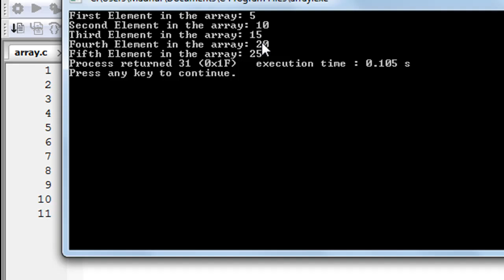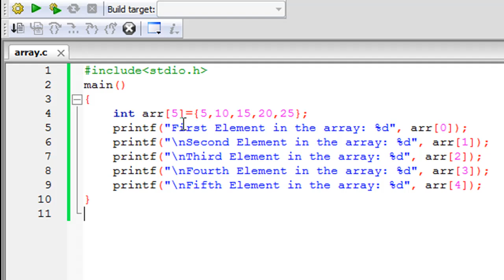C Programming Tutorial - 51: Introduction to Arrays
In this tutorial we will meet arrays for the first time and learn to declare and initialize single dimensional arrays and also to print values of elements stored in a single dimensional array.